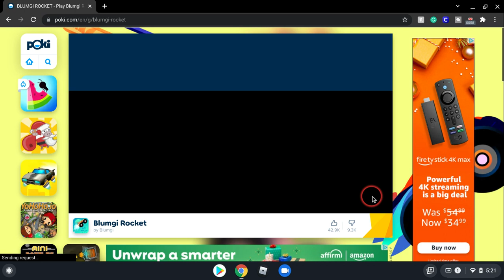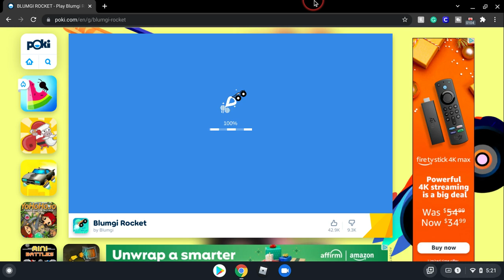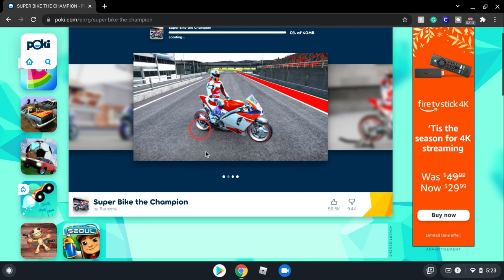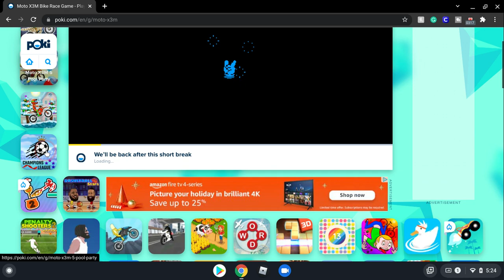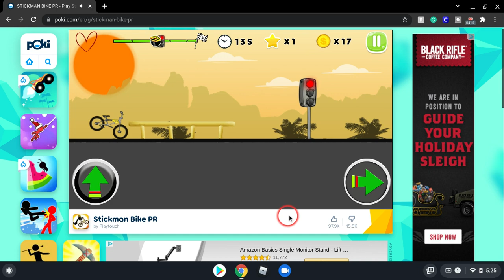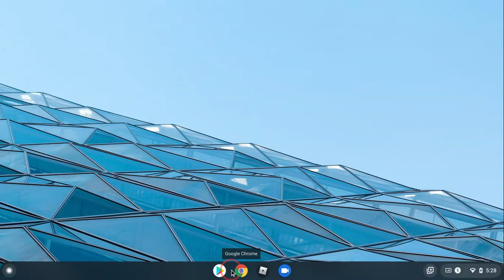Poki games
I am playing poki games